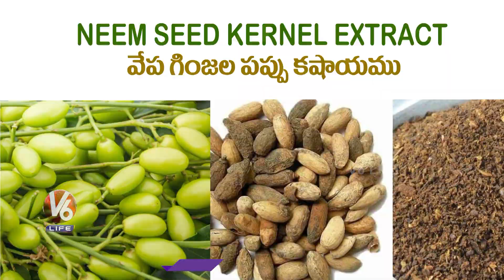youtube video #-lhoz1bOMFU